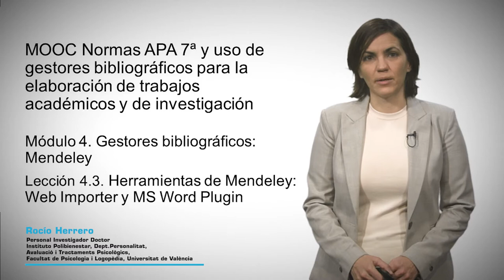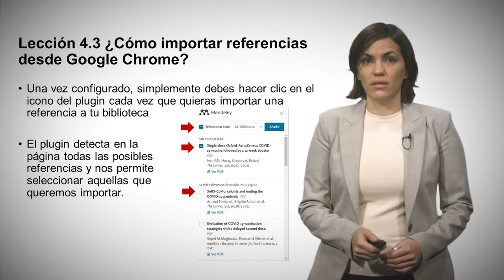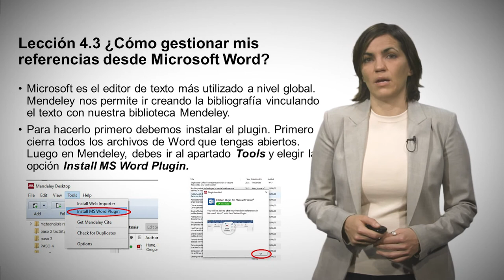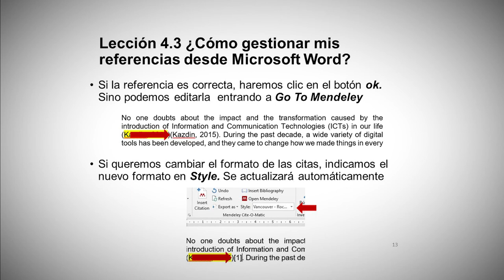MOOC Normas APA7 y uso de gestores bibliográficos. Módulo 4 Lección 4.3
Autora: Rocío Herrero